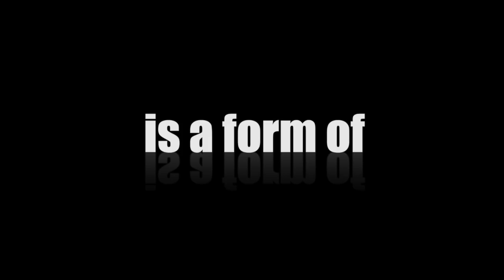Emilhard Wallace - The Documentary